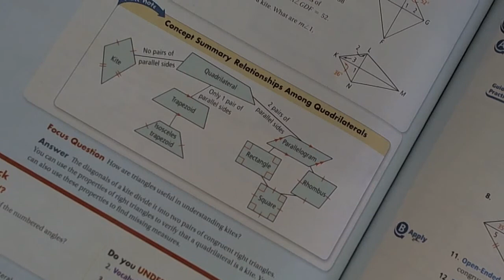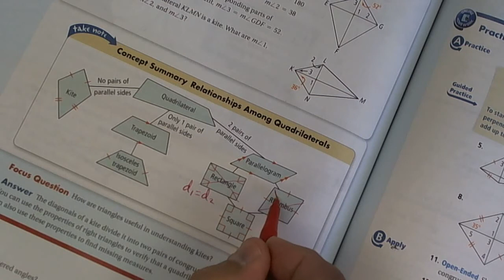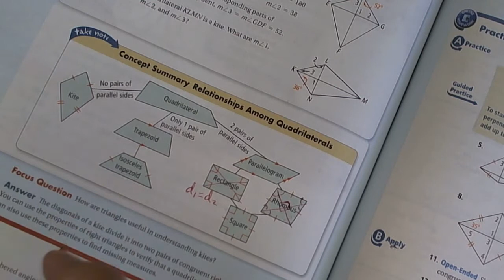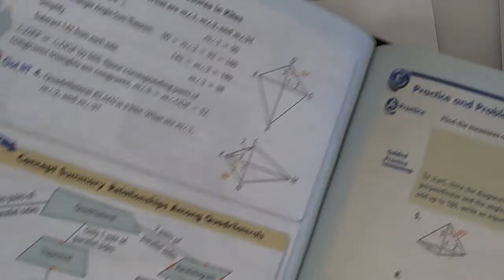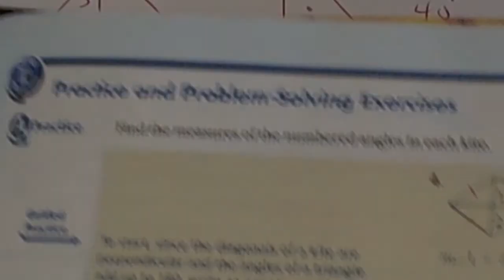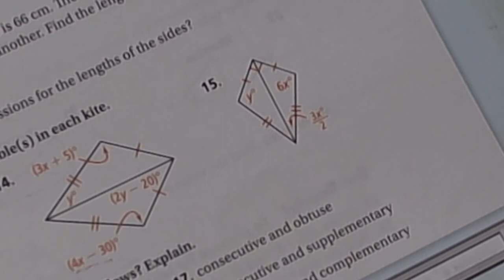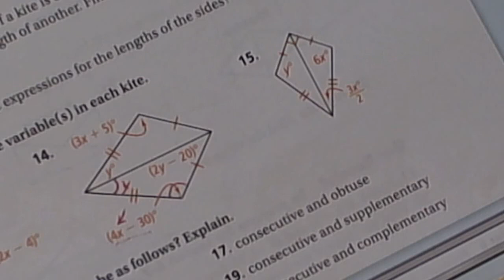3/16 lesson on Kites test monday on ch. 6